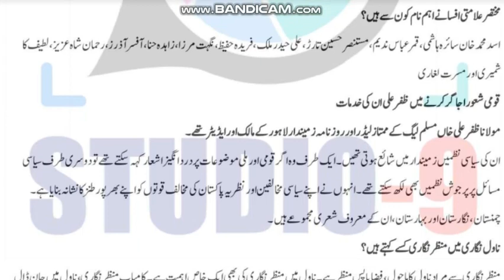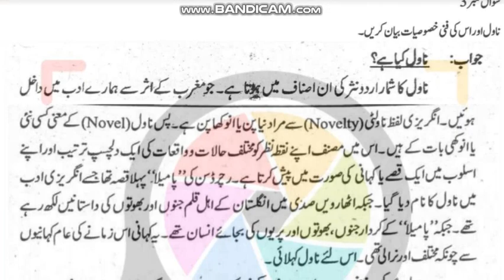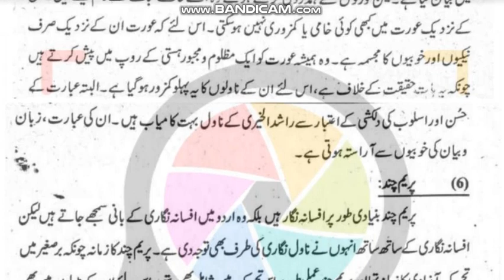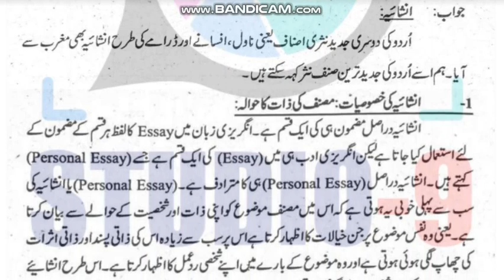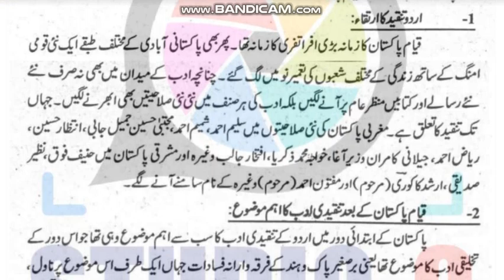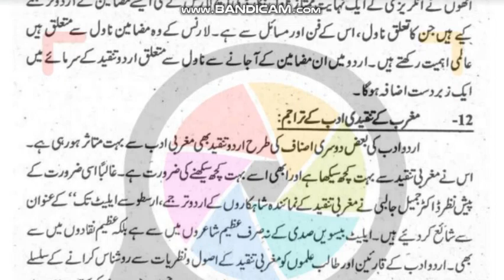AIOU Code 427 Solved Assignment No.1 & 2 Autumn 2022 | Subject: Pakistani Adab – I | Level:F.A/I.com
NOTE:
Dear Students!

Assalam-o-Alikum!

⏩ @aco- graphy
⏩ The End